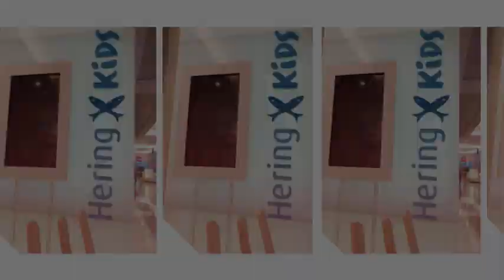Fica a dica: Hering Kids Campinas Shopping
Resumo da entrevista na Hering Kids Campinas Shopping,  roupas e materiais escolares é aqui.
Vem pra Hering Kids vcs também ❤❤
em breve em nosso canal YouTube ficaadicadasestrelas entrevista na íntegra 🎥🎤🎥🎤 se inscrevam